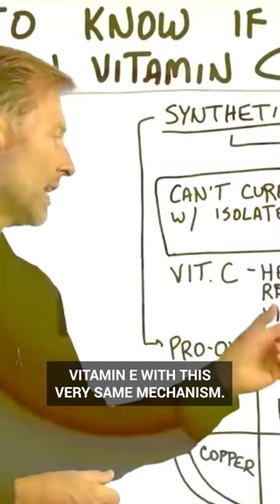Dr. Berg explains the power of Vitamin C